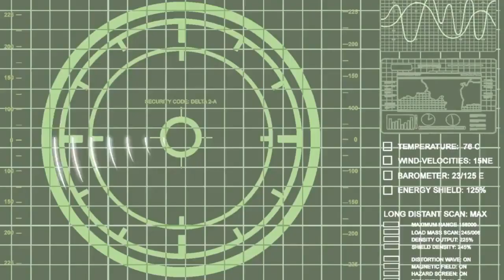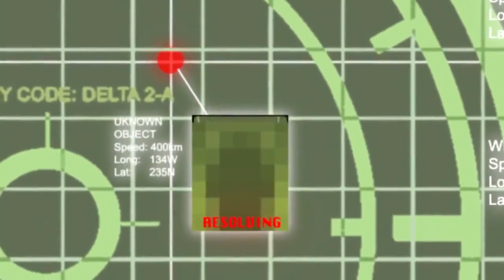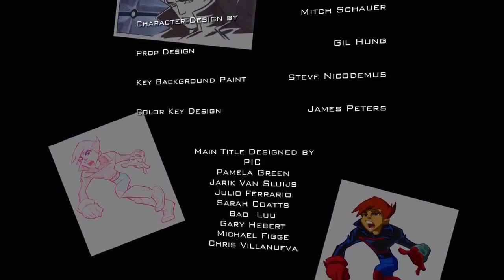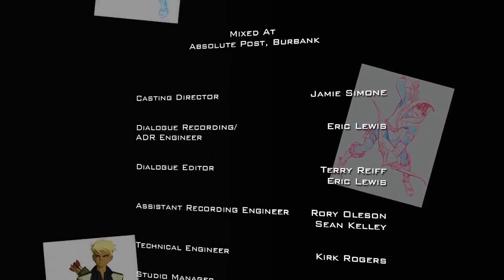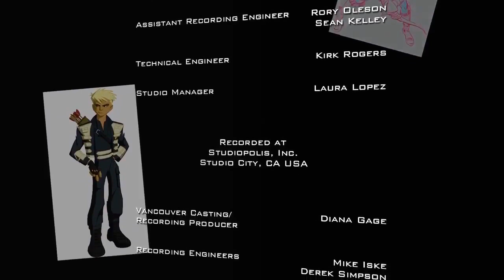Next Avengers: Heroes of Tomorrow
“The children of heroes past are our only hope for the future!”
Next Avengers: Heroes of Tomorrow is the fifth film in the Marvel Animated Features about the children of the Avengers battle against Ultron.
Title      Next Avengers: Heroes of Tomorrow
Director:      Jay Oliva
Producers      Gary Hartle
Story Writers      Greg Johnson      Craig Kyle
Screenplay Writers      Christopher Yost
Musicians      Guy Michelmore
Editors      George P. Rizkallah
Distributors      Lionsgate Home Entertainment
Rating      MPAA:      PG for sci-fi action violence and some mild language